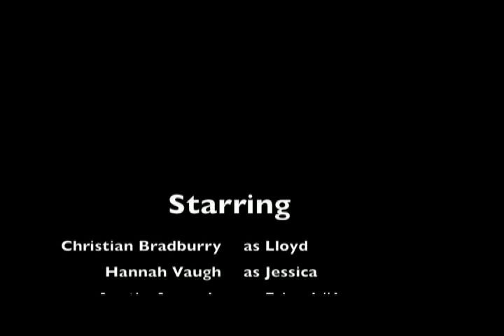Skin on a schizo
Who knows any more.